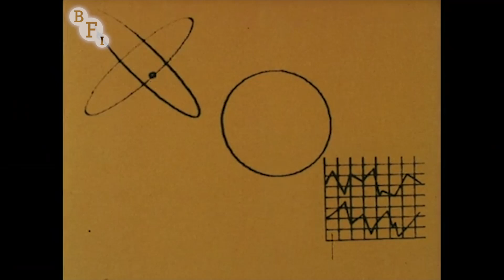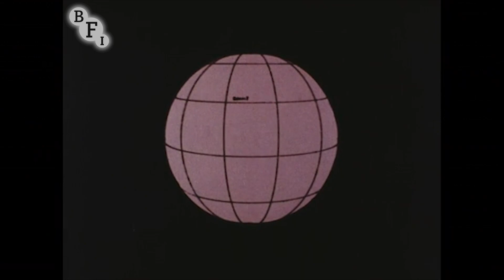The Mathematician (1976) | BFI National Archive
2 + 2 = BOOM! The apocalyptic danger of maths is explored in this computer animated cartoon from the mind of Stan Hayward.

If you struggle with maths then breathe a sigh of relief. Take your quadratic equations too far and BOOM! This BFI funded cartoon brought together emerging computer animation techniques and traditional cel animation. The characters were animated and then drawn onto cels by a graph plotter on a “mini-computer” at the Imperial College London, before being painted and filmed on a rostrum camera.

Stan Hayward’s unique gift for writing stories for cartoons has long enlightened British animation. He worked with George Dunning and Richard Williams, but is best known as the creator of Henry’s Cat with Bob Godfrey. His work exploring and advocating for the use of computers in animation is less known, but the two trends come together perfectly in this film with a typically killer punchline.